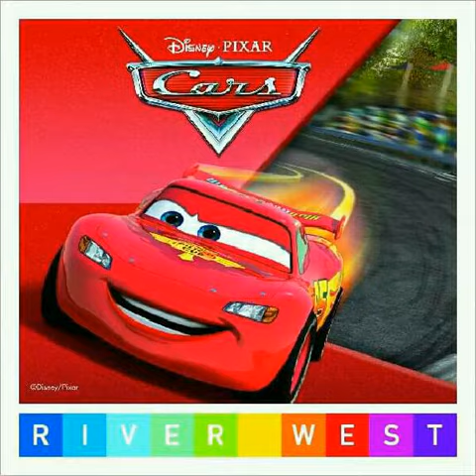Lightning Mcqueen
95 Lightning McQueen
Disney Cars